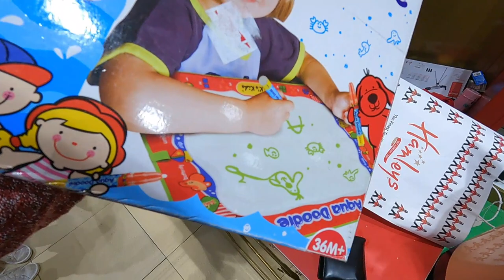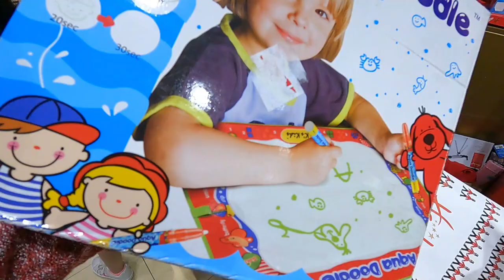Chang ചേട്ടൻസ് കട | Corner house| Empire restaurant | a truly nostalgic food vlog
All these places are must try when in bangalore

For personal queries contact-
oruhappyfamily@gmail